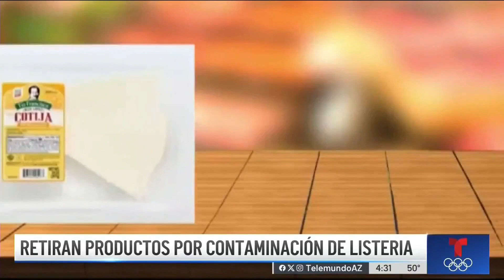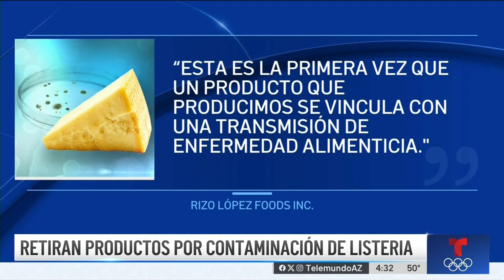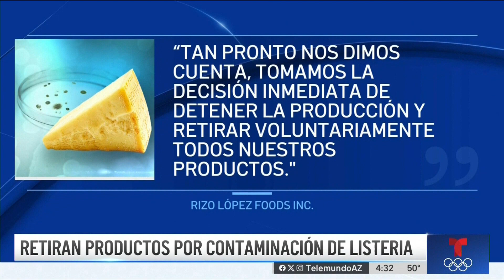Brote mortal de listera en quesos: lo que debes saber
Los síntomas suelen comenzar dos semanas después de ingerir alimentos contaminados con listeria.